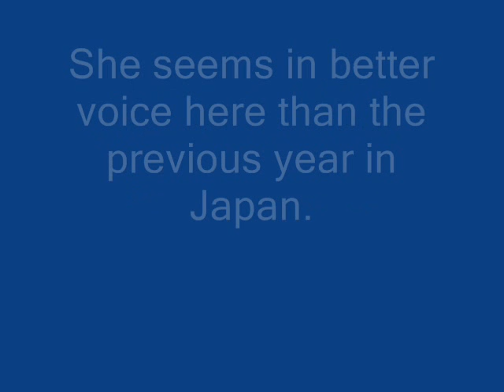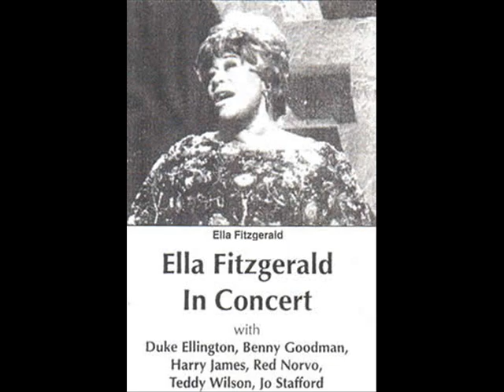Ella Fitzgerald: Swinging The Blues (1984, live)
Ella Fitzgerald performing at the North Sea Jazz festival (I think!) in 1984.  I only have this one song from the event sadly.